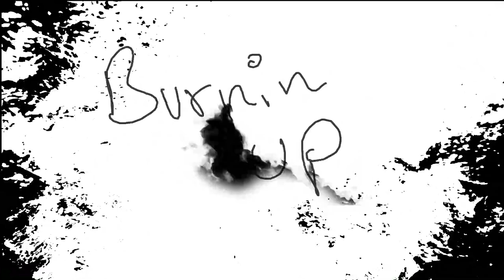Rain Song | Piranha | Official Music Video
Listen to the full release on Spotify, Apple Music or other streaming service. Enjoy the song and support independent music!

Music & Lyrics by Piranha
Video Shot & Directed by Divya Sharma
Video Produced by Robot Monkey
VFX & Editing by Rohan Sharma

Vocals & Guitar performed by Piranha
Drums played by Suryakant Sharma
Audio Mixed & Produced by Piranha Music
Audio Mastered by Vivek Thomas

Special thanks to Advith Shetty & Darshan Gaikar for shoot location.
Piranha Logo Design by Rahul Kumar.

This is the video cut of the song. To stream or download the full version visit Spotify, Apple Music, Amazon Music or Other streaming services. Note that some streaming services take longer than usual and their links will be added here as and when they make themselves available. I suggest Bandcamp for this, but you can choose whichever you like!

Lyrics :
Rain when you coming
I've waited so long
I'm burning up

My whole world’s on fire
There’s nothing to do
But breathe in
All the fumes

Wine in the desert
Doesn't taste very fine
Sunshine in the heat
Is only pain

The earth crumbles dry
But no tears in the sky
Is this the life
Or is it a dream

There will come a day
When even I shall pray
Where are you
Come on and rain

Is only pain
It's okay

Piranha Music is an independent production house run from home in Mumbai, India. Support my music and that of other independent artists by downloading and streaming our music. It costs very little and puts a big smile on the faces of creators such as myself! :D